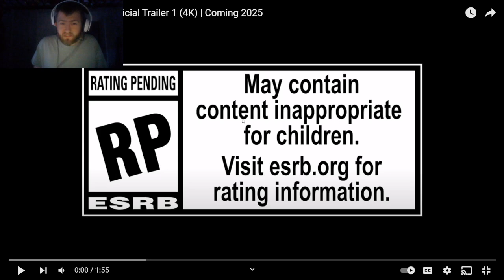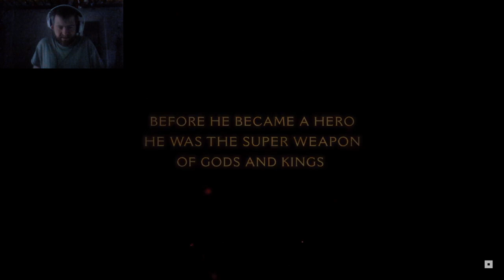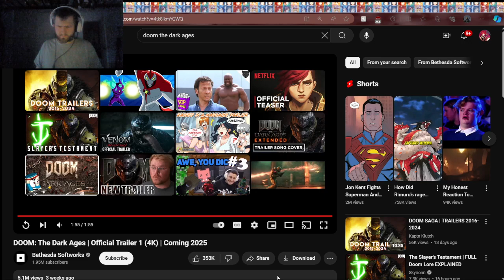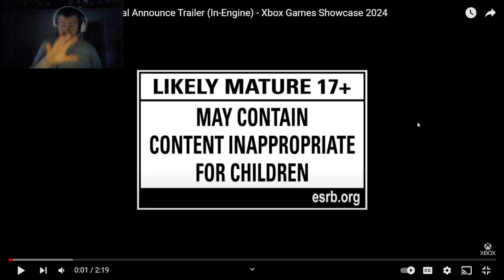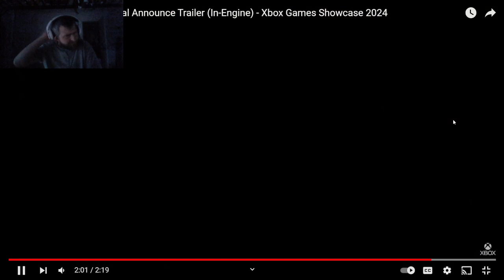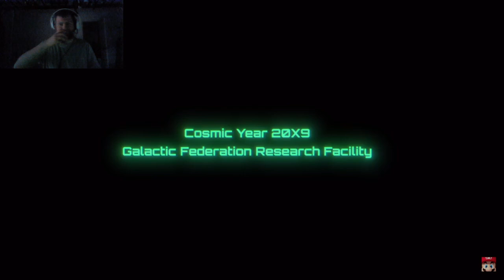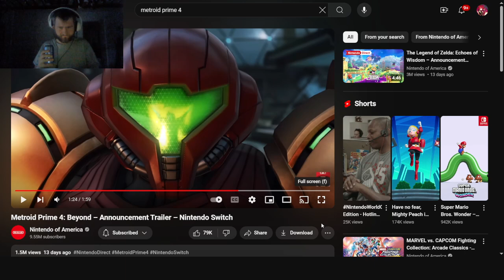Inferno Reacts to Games He's Excited to be Released Next Year or Eventually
I react to three games I am excited for that will be released next year of 2025 or Eventually which are DOOM: The Dark Ages (2025), Gears of War: E-Day (Who Knows when release date), & Metroid Prime 4: Beyond (2025).